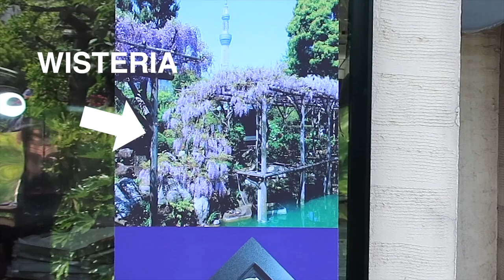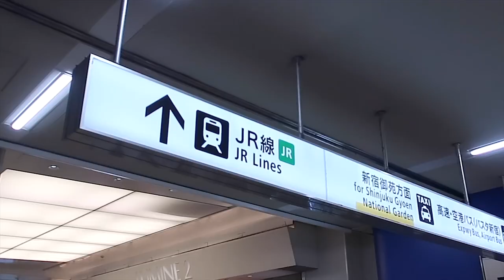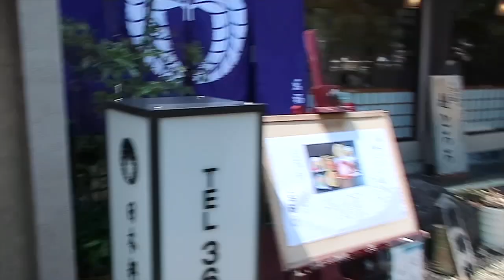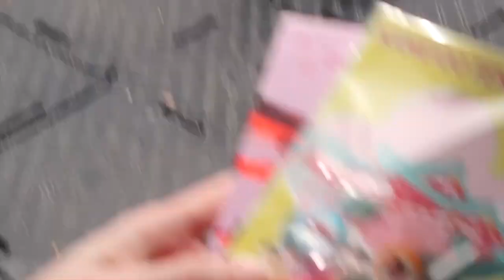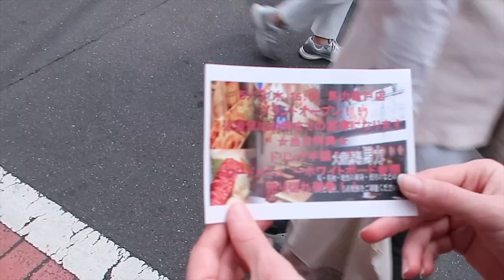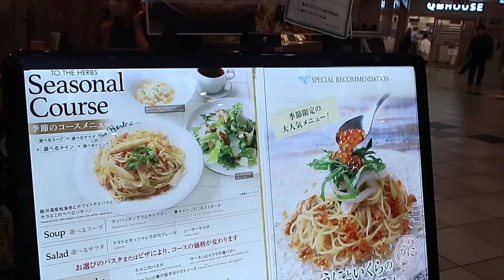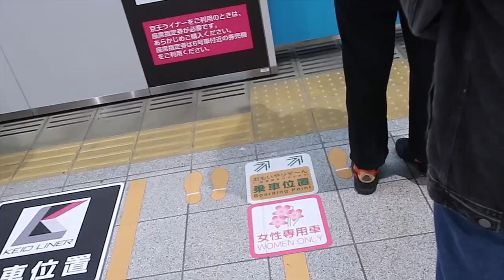WHAT'S TOKYO LIKE IN SPRING & DON'T MAKE THIS MISTAKE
Embarking on an Unforeseen Expedition: Discovering the Essence of Japan in Tokyo's Kameido Shrine. Join us as we unravel the mysteries of this enchanting destination in May, where the ephemeral beauty of blossoms eluded our grasp, but the vibrant spirit of exploration and friendship bloomed, leaving us with unforgettable memories and a deeper appreciation for the captivating allure of Japan's capital city.

📷 Equipment
Tokyo Vlogs
Sony ZV-1 Digital Camera
Sony Wireless Bluetooth Shooting Grip